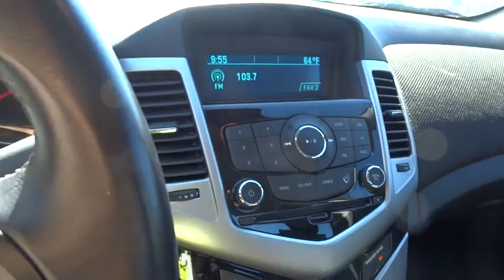2014 Chevrolet Cruze Reno, Sparks, Lake Tahoe, Mammoth, Northern Nevada PH2042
2014 Chevrolet Cruze

Cruze 1LT, 4D Sedan, ECOTEC 1.4L I4 SMPI DOHC Turbocharged VVT, 6-Speed Automatic Electronic with Overdrive, FWD, Silver Ice Metallic, and Cloth. Wow! What a nice smaller car. This terrific-looking 2014 Chevrolet Cruze has a great ride and great power. I really enjoyed driving it. It's very clean, almost new, and really fun to drive. Well-designed interior is executed with high attention to quality. Nominated to the Car And Driver 2014 Ten Best List. This vehicle has the balance of the manufacturers warranty that still applies!!